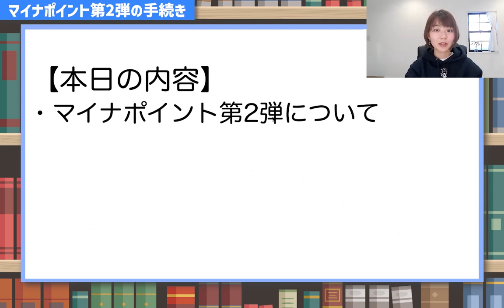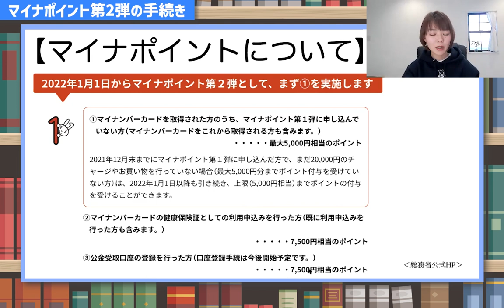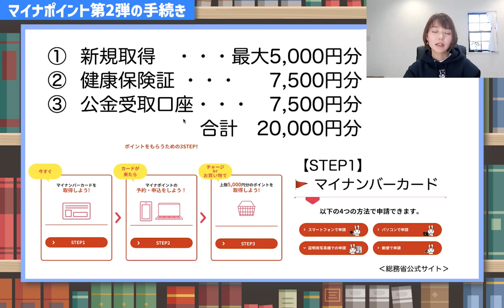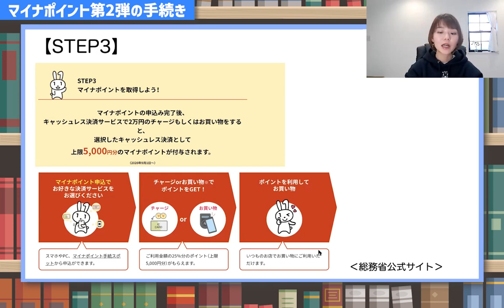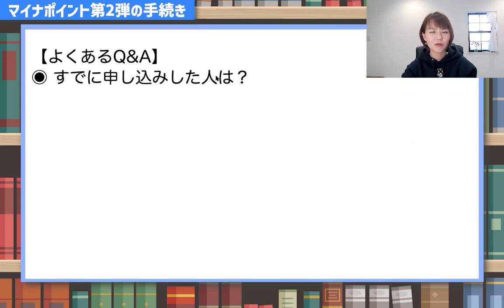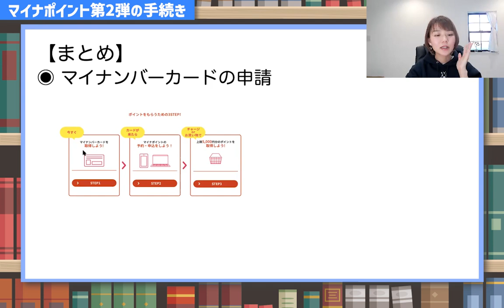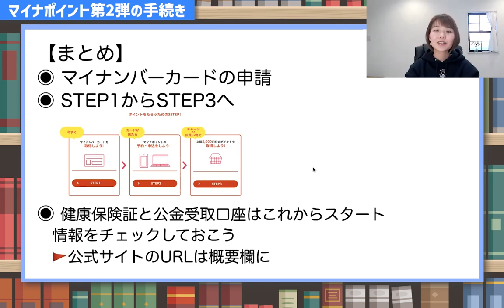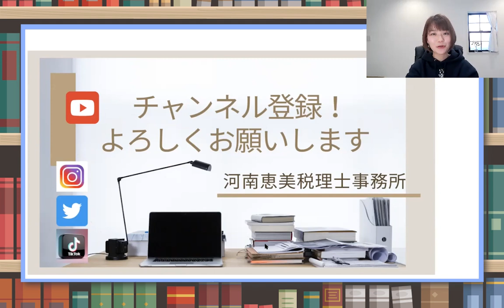第2弾が年明けスタート【1人20,000分のポイント】どうしたらもらえるの？を解説！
ーーーーーーーーーーーーーーーー
‹お知らせ›
📚2022年1月11日に本を出版！
✍️サイン本はBASEで受付中
撮影できているパーカーもこちらからどうぞ（出版記念の限定品です）
（Facebookの非公開グループ完全会員制✨）
SNS・事務所HPなど